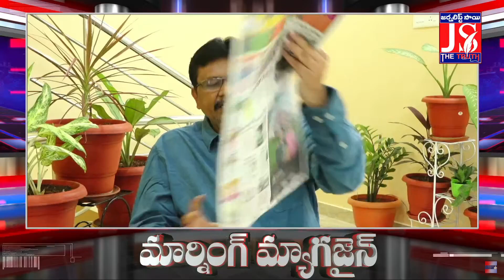ED Clarity On It | కార్వే కేసులో ఈడీ క్లారిటీ | Morning Magazine | The Truth